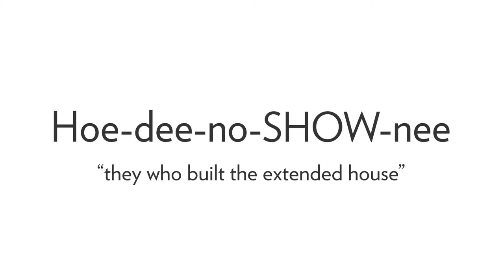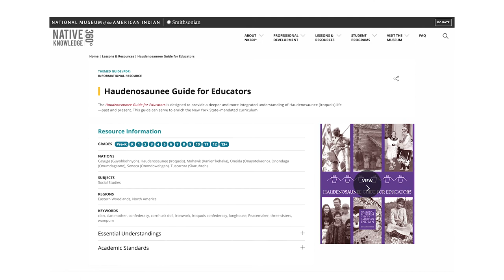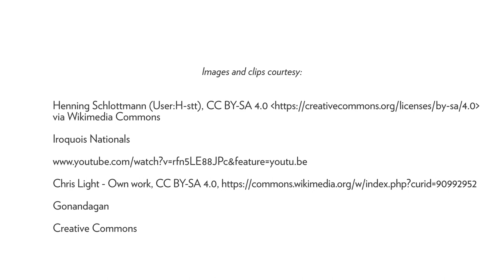Haudenosaunee (Iroquois) Art & Culture: Social Games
Did you know the game of lacrosse came from the Haudenosaunee? Learn about lacrosse and the winter snow snake games, as well as their importance in Haudenosaunee social life. View a lacrosse stick and snow snake from The Rockwell Museum’s Haudenosaunee (Iroquois) Gallery.

Please note: This video is part of a complete lesson plan for educators! Access even more Rockwell Museum content for educators, including art projects, games and activity sheets, by signing up for this virtual tour

The Rockwell Museum’s programs are made possible by the New York State Council on the Arts with support from Governor Andrew M. Cuomo and the New York State Legislature.

Generous support for this project is provided by Art Bridges, Art Deals Association of America Foundation, Community Foundation of Elmira-Corning and the Finger Lakes, Inc., and the Hilliard Foundation.